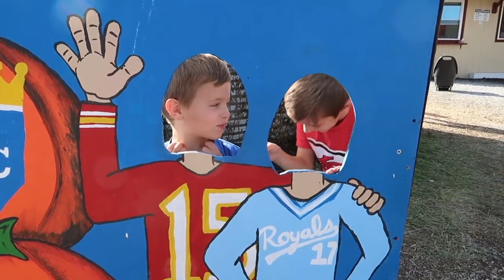🎃Jack-O-Lanter Pumpkin Patch Fun!